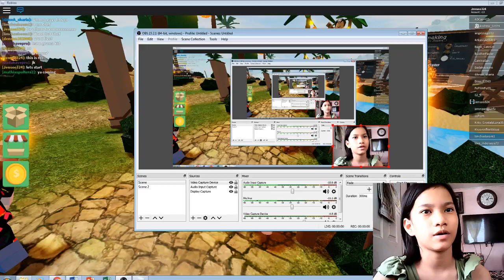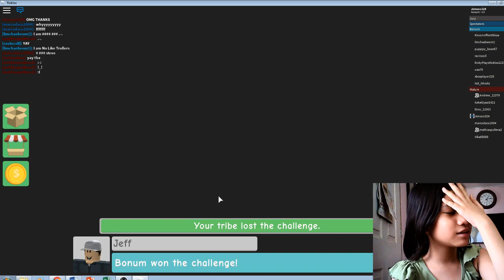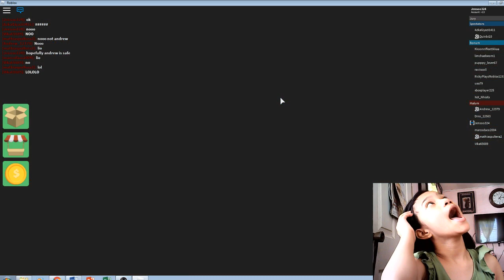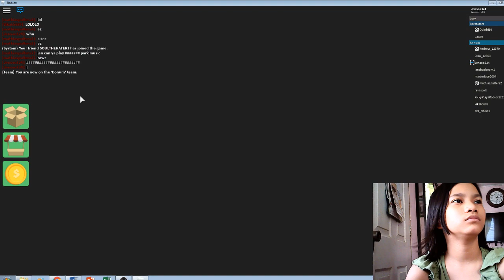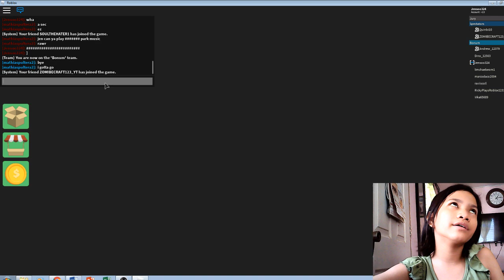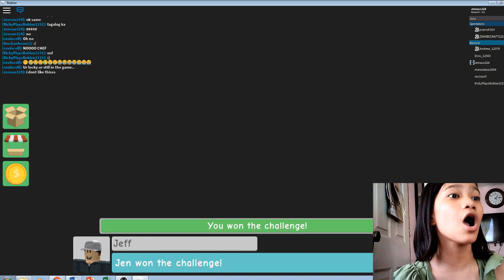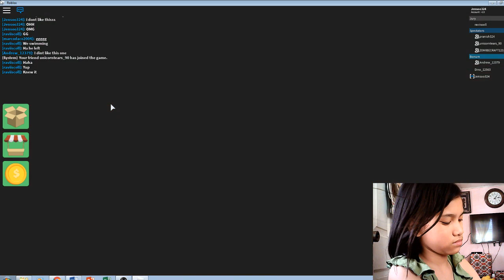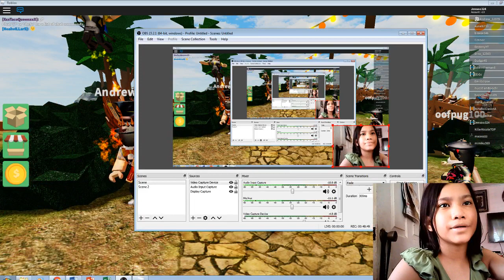PLAYING SURVIVOR! II PauleenTV